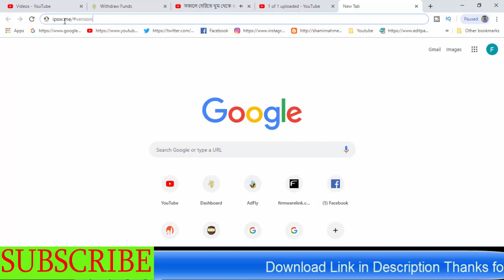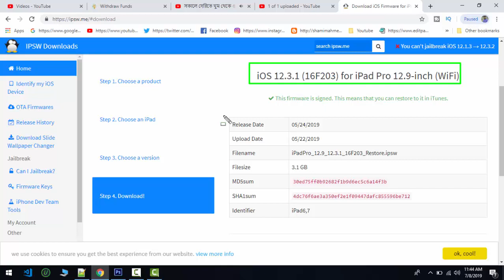How To Download iPad Pro 12.9-inch (WiFi) IOS Firmware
Download iPad Pro 12.9-inch (WiFi) IOS Firmware